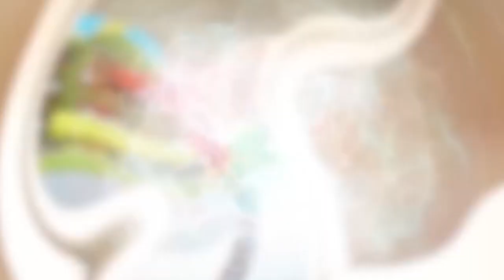Nick Zombie's Escape From Giant Monsters Scary Teacher 3D The Power Of Ninja part 5